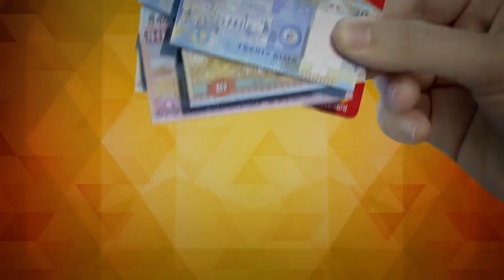Everyone's choice of Prepaid Card - Badeel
A Travel Prepaid card is all you need! Whether you bank with us or not,
T&C’s apply.